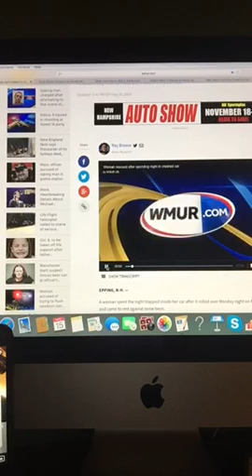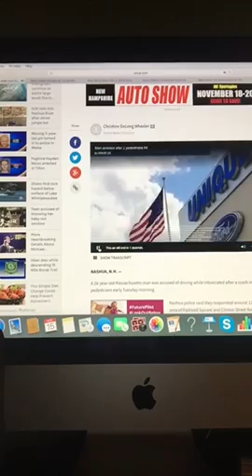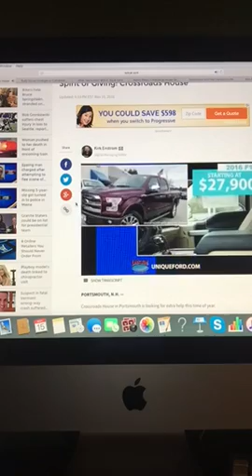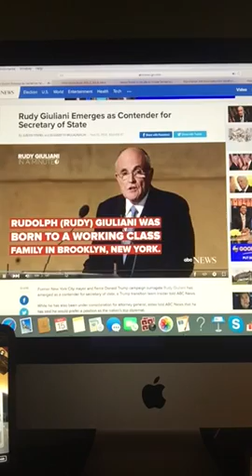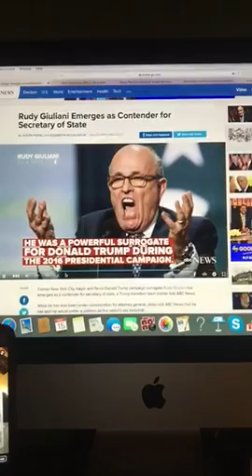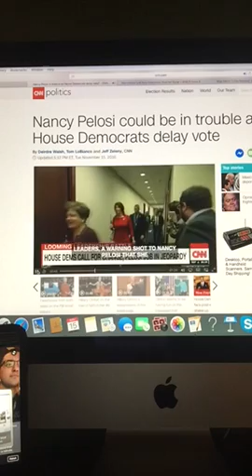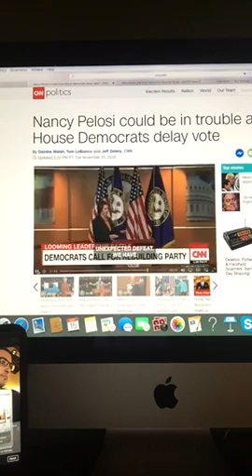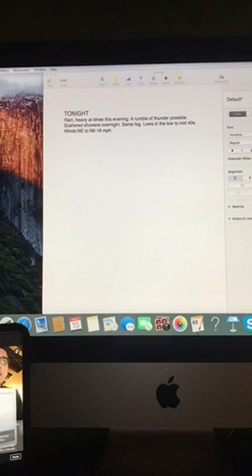Good Evening New Hampshire